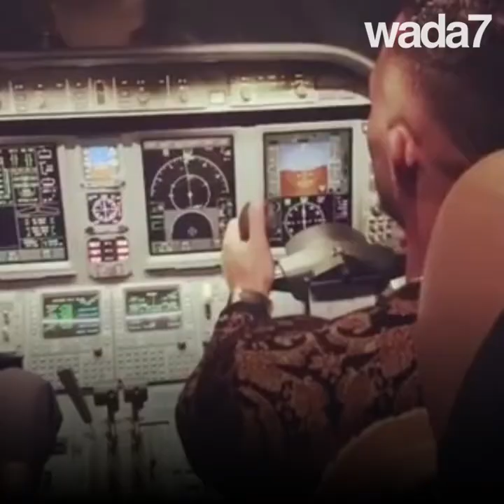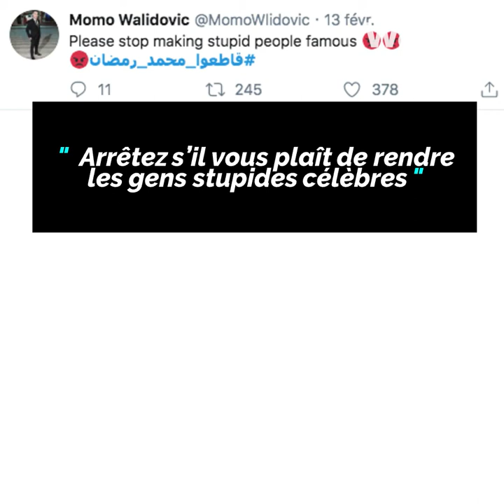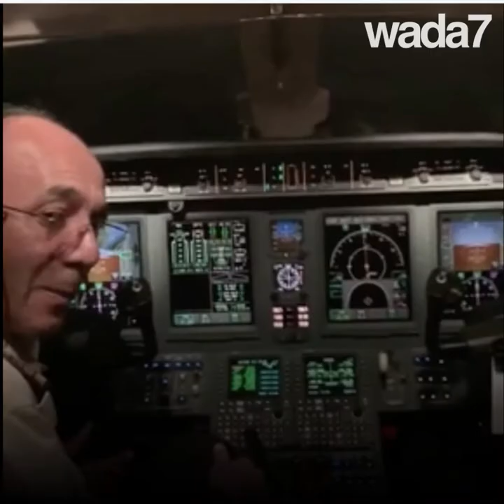Mohamed Ramadan est interdit de chanter 😮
Le syndicat égyptien des musiciens interdit Mohamed Ramadan de chanter...à cause de l'affaire d'un pilote ! 😮🤔 Que s'est-il passé vraiment ?